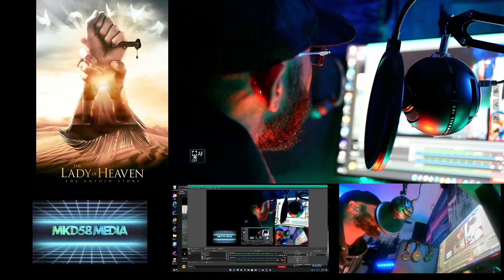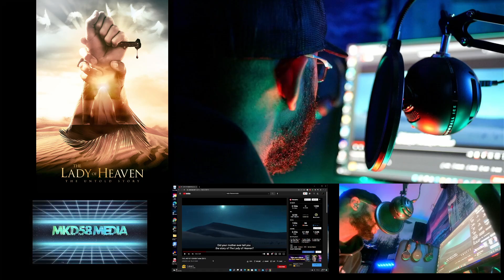The Lady of Heaven (2021 Film) Requested Trailer Reaction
As requested recently by a viewer, my reaction to the trailer (or at least one of the trailers) for the 2021 film , The Lady of Heaven.